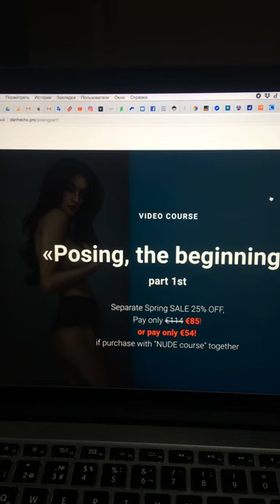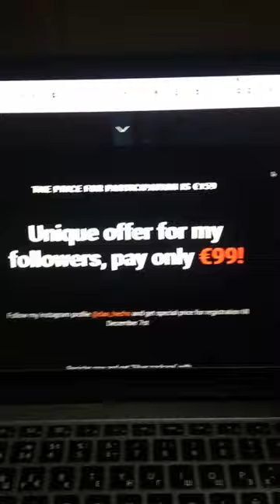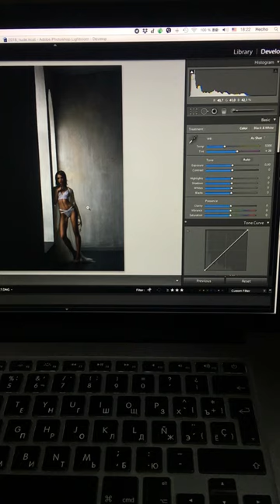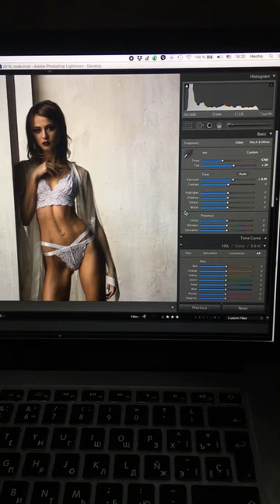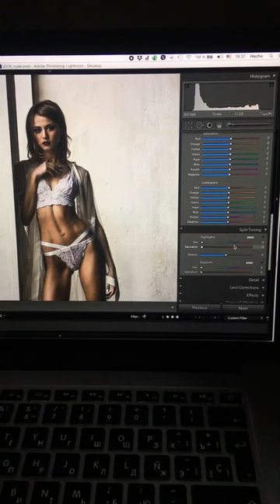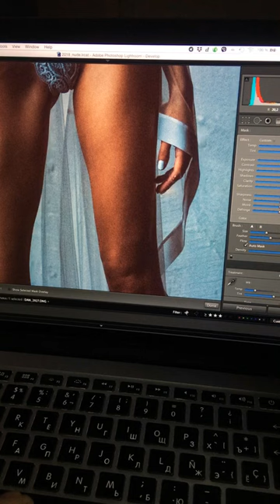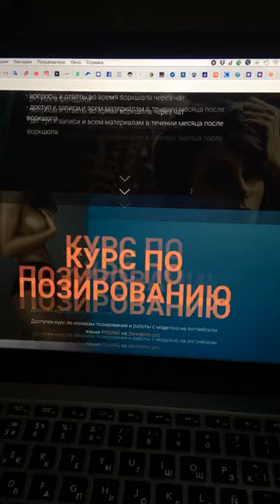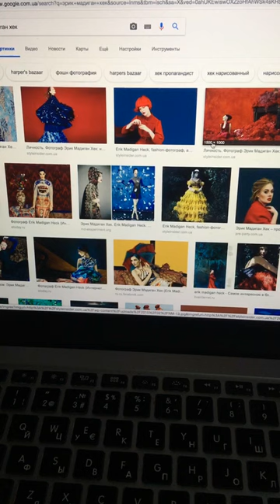Эфир ч.2 (russian) работа с моделью, цветокоррекция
Тема эфира "фотография ню, работа с моделью, цветокоррекция в Lightroom"
эфир с инстаграм проекта @super.photographers

ссылка на мой бесплатный видеоурок по работе в Lightroom